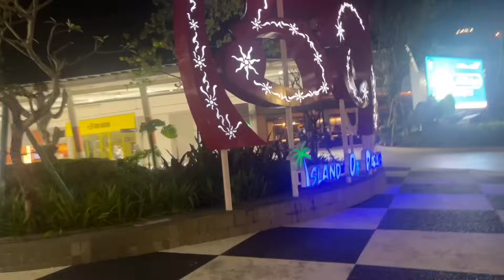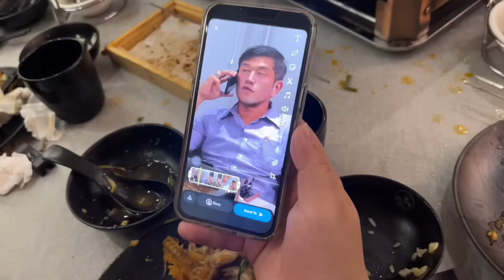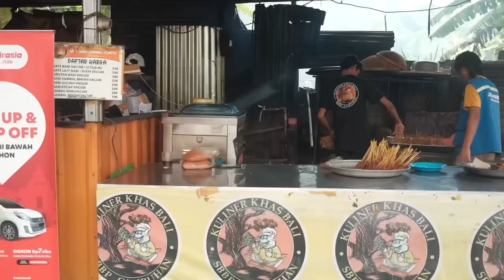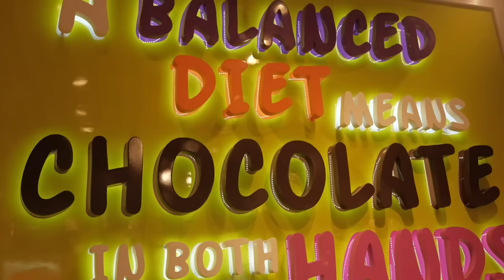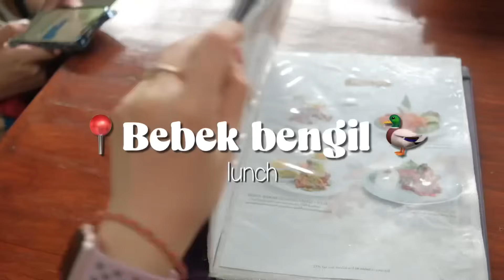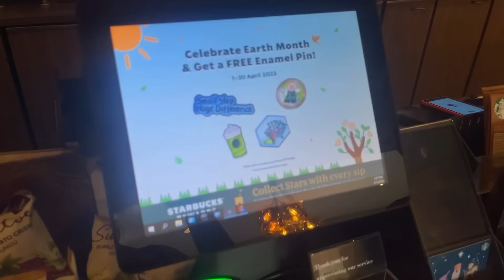Bali Weekend Getaway ! Back to Kuta Beach 🏝️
Welcome back!

I’m going to Bali for weekend getaway ~
We went to Kuta beach after years just to see how it’s going 🌝